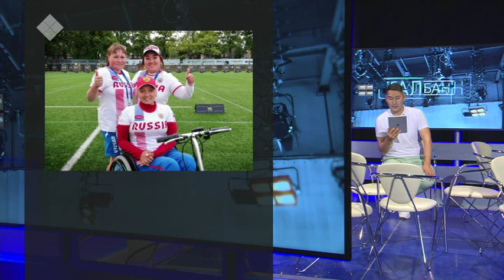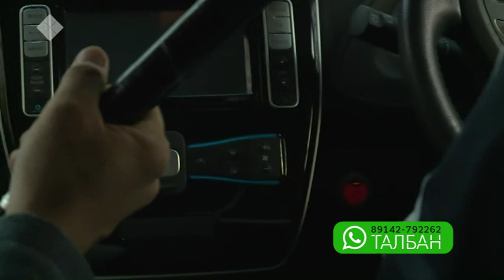Худуоһунньук Семен Луканси Москваҕа баар студиятыгар «Талбан» биэрии ыалдьыттаата (05.06.19)